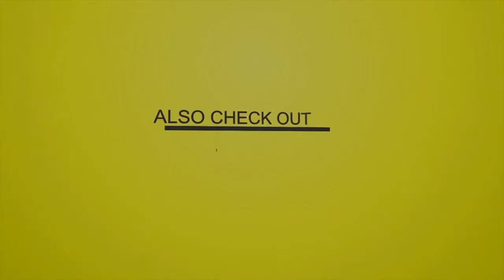DJ Shol - Sound Efx Pack Vol. 13 (EFX 2020)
DJ Shol - All Sound Efx Packs From 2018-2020 [Black Friday Deal$] (12 Efx Packs)
DJ Tay Wsg - All Acapella Packs From 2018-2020 [Black Friday Deal$] (20 Acapella Packs)
DJ Tay Wsg - All Sound Efx Packs From 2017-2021 [Black Friday Deal$] (26 Efx Packs)